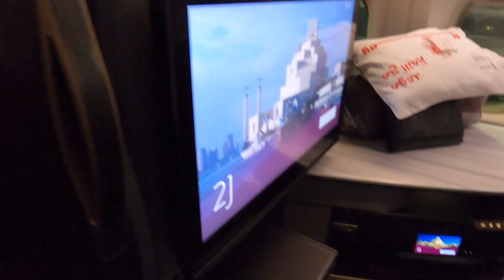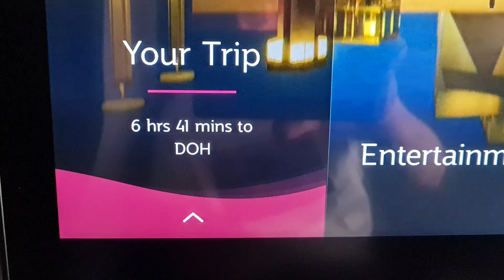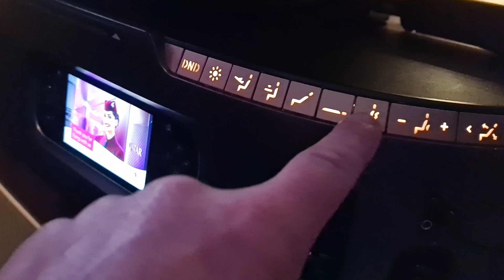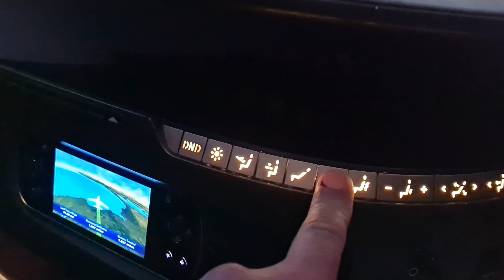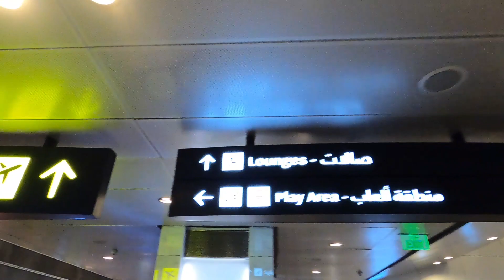Qatar Qsuite Manchester to Doha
join me as I enjoy a 6 hour flight on Qatar airways Qsuite